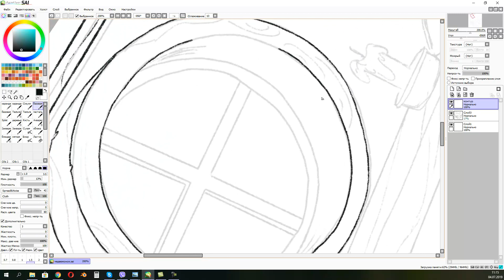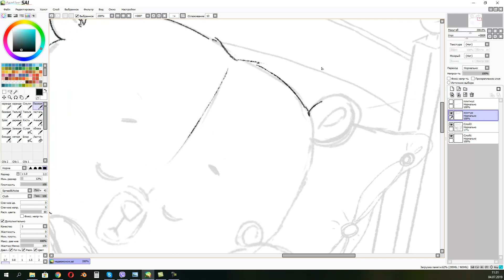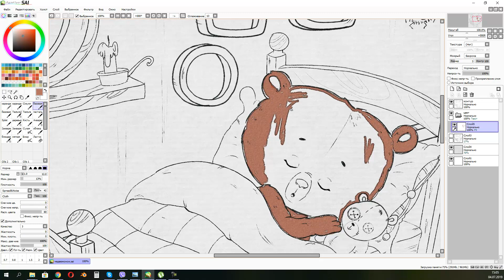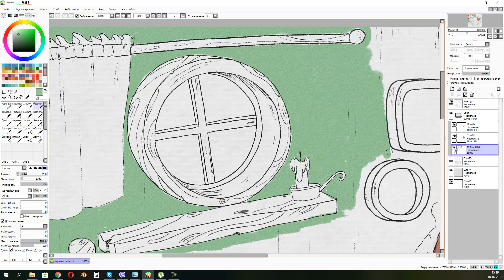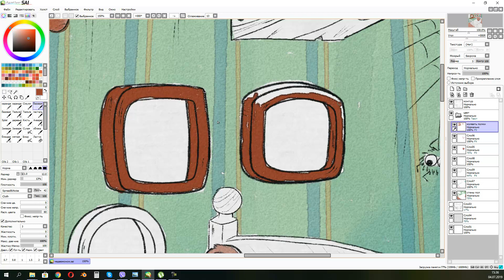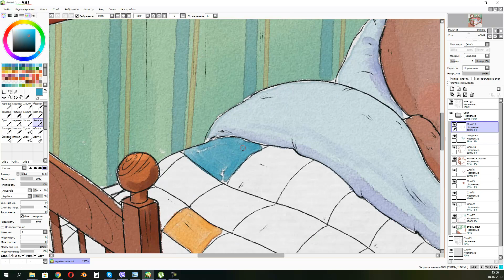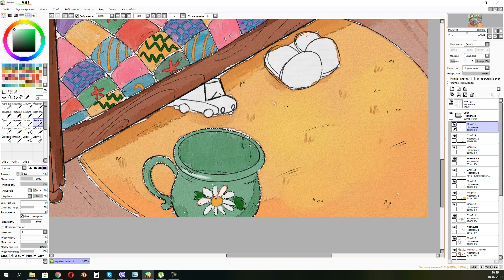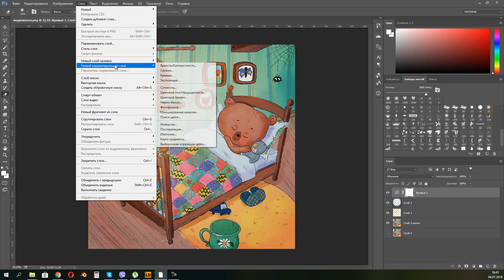День крокодила 2019. Медвежонок проспал. (Watercolor in Paint Tool SAI)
I continue the marathon # crocodile day2019 from Elina Ellis. Today, the new technique is watercolor and contour and a wonderful sleeping bear from Ksenia Valakhanovich's poem.

Я продолжаю марафон # крокодил день2019 от Элины Эллис. Сегодня новая техника - это акварель, контур и чудесный спящий медведь из стихотворения Ксении Валаханович. Пожалуйста, поддержите меня в Instagram @katiko86!